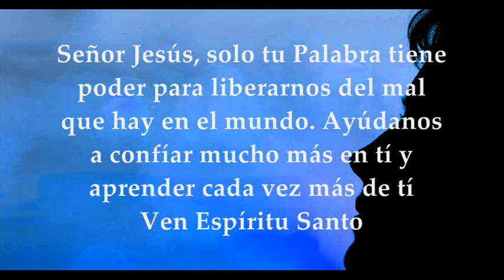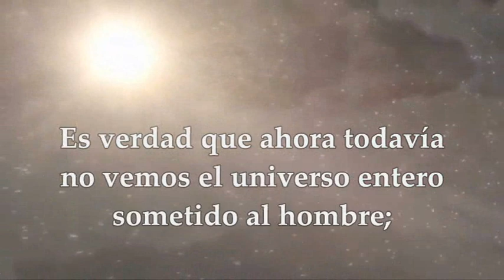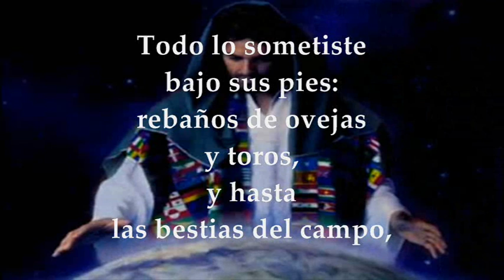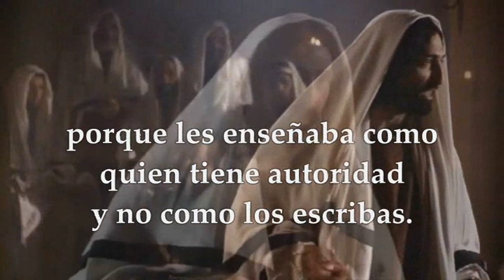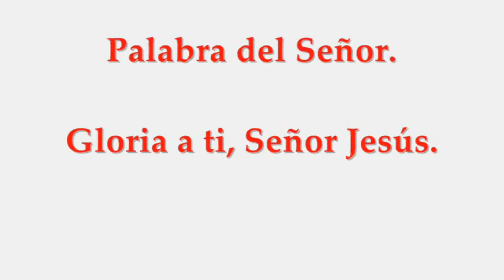MARTES ENERO 12 DE 2021 LECTURAS EUCARISTÍA EVANGELIO MARCOS 1,21-28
Activa las notificaciones para que no te pierdas ningún video EVANGELIO Y LECTURAS SANTA EUCARISTÍA DÍA MARTES ENERO 12 DE 2021 MARTES I SEMANA TIEMPO ORDINARIO CICLO B Primera Lectura: Hebreos 2,5-12 Salmo 8,2a.5.6-7.8-9 R/. Diste a tu Hijo el mando sobre las obras de tus manos Evangelio según San Marcos 1,21-28
MARTES DE LA PRIMERA SEMANA
Primera Lectura: Convenía perfeccionar mediante el sufrimiento al jefe que iba a guiarlos a la salvación. Comienzo de la carta a los Hebreos 2,5-12
Dios no sometió a los ángeles el mundo venidero, del que estamos hablando; de ello dan fe estas palabras:
«¿Qué es el hombre, para que te acuerdes de él, o el ser humano, para que mires por él? Lo hiciste poco inferior a los ángeles, lo coronaste de gloria y dignidad, todo lo sometiste bajo sus pies».
En efecto, al someterle todo, nada dejó fuera de su dominio. Pero ahora no vemos todavía que le esté sometido todo. Al que Dios había hecho un poco inferior a los ángeles, a Jesús, lo vemos ahora coronado de gloria y honor por su pasión y muerte. Pues, por la gracia de Dios, gusto la muerte por todos. Convenía que aquel, para quien y por quien existe todo, llevará muchos hijos a la gloria perfeccionando
mediante el sufrimiento al jefe que iba a guiarlos a la salvación.
El santificador y los santificados proceden todos del mismo. Por eso no se avergüenza de llamarlos hermanos, cuando dice: «Anunciaré tu nombre a mis hermanos, en medio de la asamblea te alabaré».
Salmo 8, 2a y 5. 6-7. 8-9
R/. Diste a tu Hijo el mando sobre las obras de tus manos.
¡Señor, Dios nuestro,
qué admirable es tu nombre en toda la tierra!
¿Qué es el hombre, para que te acuerdes de él,
el ser humano, para mirar por él? R/.
Lo hiciste poco inferior a los ángeles,
lo coronaste de gloria y dignidad,
le diste el mando sobre las obras de tus manos.
Todo lo sometiste bajo sus pies. R/.
Rebaños de ovejas y toros,
y hasta las bestias del campo,
las aves del cielo, los peces del mar,
que trazan sendas por el mar R/. Evangelio: "Les enseñaba con autoridad"
En la ciudad de Cafarnaún, el sábado entró Jesús en la sinagoga a enseñar; estaban asombrados de su enseñanza, porque les enseñaba con autoridad y no como los escribas. Había precisamente en su sinagoga un hombre que tenía un espíritu inmundo y se puso a gritar: «¿Qué tenemos que ver nosotros, contigo, Jesús Nazareno? ¿Has venido a acabar con nosotros?
Sé quién eres: el Santo de Dios».
Jesús lo increpó: «Cállate y sal de él».
El espíritu inmundo lo retorció violentamente y, dando un grito muy fuerte, salió de él. Todos se preguntaron estupefactos:
«¿Qué es esto? Una enseñanza nueva expuesta con autoridad. Incluso manda a los espíritus inmundos y lo obedecen».
Su fama se extendió enseguida por todas partes, alcanzando la comarca entera de Galilea.